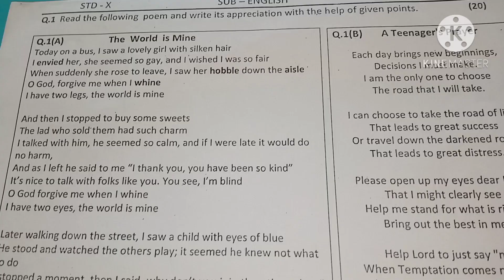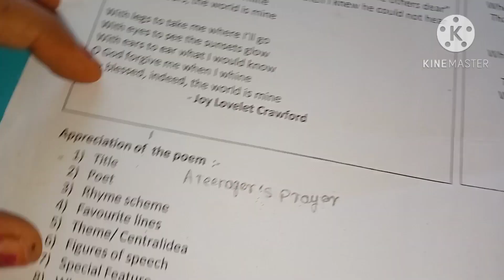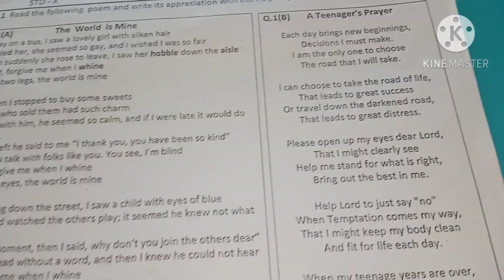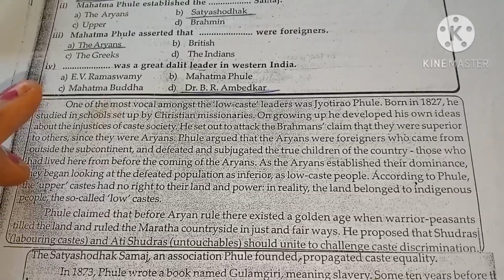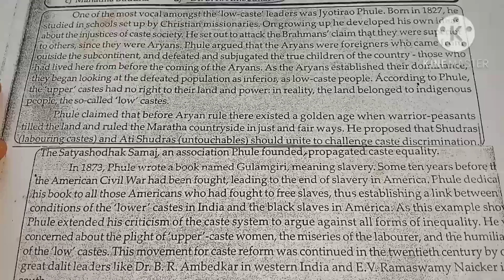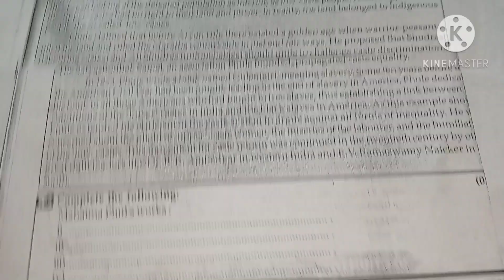English practice question paper||10th||Practice question paper for board exam